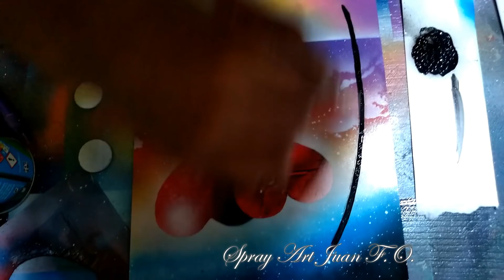Aerosolgrafia como pintar dos Corazones en un Atardecer Tutorial en español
hola amigos, en este vídeo les muestro algunas técnicas para poder hacer dos corazones en una tarde, también les enseño a crear arbustos con ayuda de una esponja, en fin técnicas muy simples y fáciles de hacer.